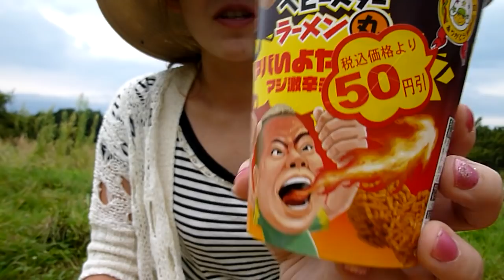焼きそば激辛MAX『ＥＮＤ』で乾杯！！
先月の動画っす！💦